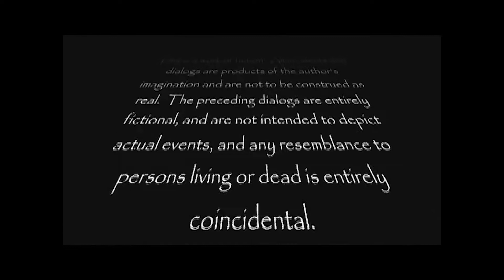Fall Festival - What Did You Eat There? - 2007 Ashfield Film Fest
A short documentary by Nate Bartlett for the 2007 Ashfield Film Fest.